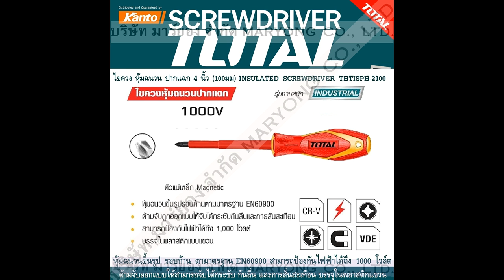MARYONG TV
TOTAL INSULATED SCREWDRIVER THTISPH-2100 โทเทล ไขควง หุ้มฉนวน ปากแฉก 4 นิ้ว (100มม)
หุ้มฉนวนขึ้นรูป รอบก้าน ตามาตรฐาน EN60900 สามารถป้องกันไฟฟ้าได้ถึง 1000 โวล์ต
ด้ามจับออกแบบให้สามารถจับได้กระชับ กันลื่น และการสั่นสะเทือน บรรจุในพลาสติกแขวน

บริษัท มาร์ยอง จำกัด ขายปลีก+ส่ง และรับฝากขายสินค้าทุกประเภท